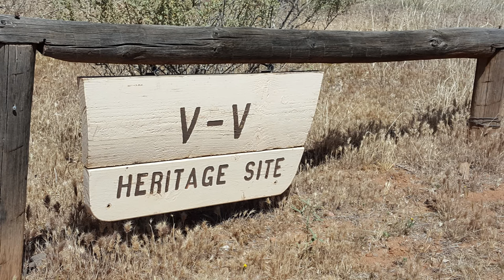Ancient Native American Heritage Site * V Bar V in Sedona Arizona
In this video we will take you on a hike thru the V Bar V Heritage Site in Sedona Arizona. These are the largest known collection of petroglyphs in Verde Valley. The hike is about 1/2 mile each way on a level dirt path. They are only open Friday thru Monday. It gets hot, so I would get there early.  Hope you enjoy! Take care, Ramblin Pam

Amaranth Cove - Free Form